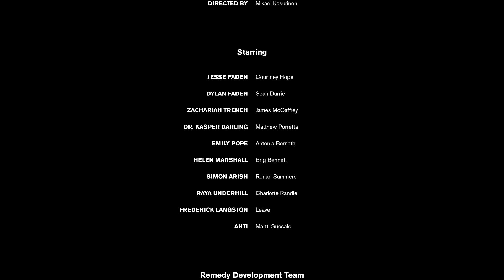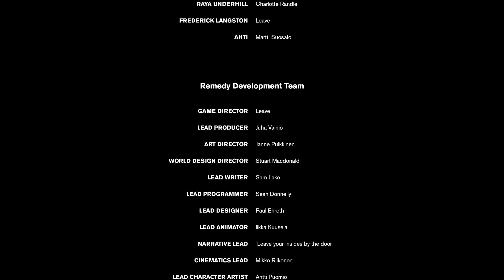Control #40 😵‍ Die Quelle des Zischens 😵‍ Let's Play Control Ultimate Edition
Spielbeschreibung:
Irgendwas zieht uns an diesen Ort. Ein seltsam leeres Bürogebäude aus Beton mitten in New York.
Nur der Hausmeister empfängt uns und schickt uns weiter zum Büro des Leiters der Behörde. Plötzlich hören wir ein Schuss und finden nicht nur die Leiche des frühren Directors sondern auch eine merkwürde Waffe. Kaum nehmen wir sie in die Hand, sind wir die neue Leiterin des Federal Bureau of Control, Jesse Faden. Zeit herauszufinden was hier überhaupt los ist.

Das Übernatürliche macht wieder seine Runde in diesem Mystery-Trhiller, mit einem ordentlichen Schwank Betonbrutalismus. Als Jessie Faden, durchstreifen wir den unendlich großen Komplex des Federal Bureau of Control, dessen Wege auf verschiedene Ebenen führt. Hast du Lust auf abgefahrene Fähigkeiten, bedrohliche Kühlschränke oder die Farbe rot? Dann schwebe und baller dich mit mir durch sich ständig wandelnde Räume und freu dich auf eine Wagenladung Action und wirrer Wendungen.
Gewählter Schwierigkeitsgrad: nicht auswählbar.
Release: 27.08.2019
Entwickler: Remedy Entertainment
Publisher: 505 Games
USK 16 [Englische Sprache/ Deutscher Untertitel]
System: PS4